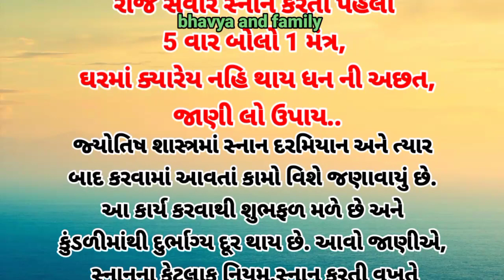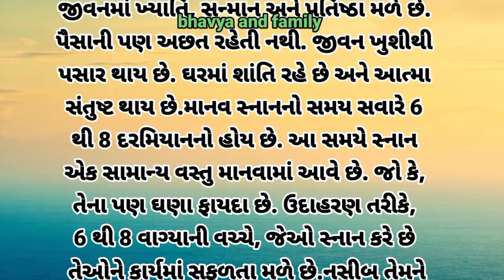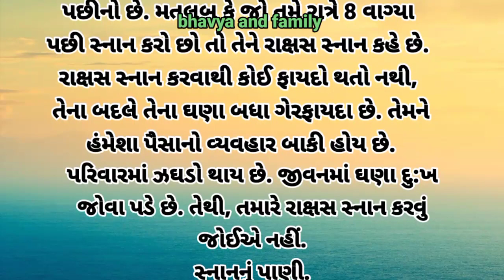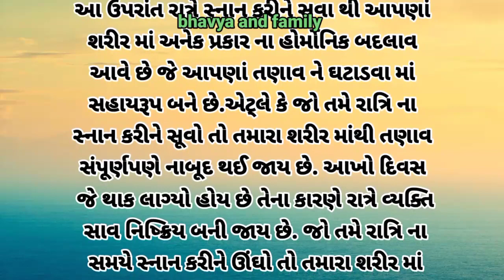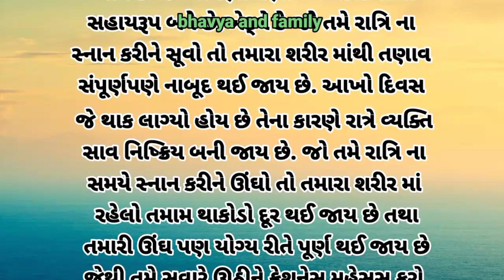રોજ સવારે સ્નાન કરતા પહેલા 5 વાર બોલો 1 મંત્ર ઘરમાં ક્યારેય નહીં થાય ધન ની અછત જાણી લો ઉપાય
રોજ સવારે સ્નાન કરતા પહેલા 5 વાર બોલો 1 મંત્ર ઘરમાં ક્યારેય નહીં થાય ધન ની અછત જાણી લો ઉપાય#gujrati story#moralstory#hearttouchingstory#emotional story#lessonablestory#

મિત્રો,
Youtube ચેનલ "bhavya and family" આપનું હાર્દિક સ્વાગત છે. આ
વિડિઓ મા આપણા હિન્દુ શાસ્ત્ર ગરુડ પુરાણ અનુસાર સવારે વહેલા ઉઠીને
કેટલા વાગ્યે સ્નાન કરવું જોઈએ તથા એ સ્નાન ના ફાયદા પણ બતાવ્યા
છે...આ સ્નાન ચાર પ્રકાર ના કહેવાયા છે 1, મુનિ સ્નાન 2,દેવસ્નાન 3,
માનવ સ્નાન 4, રાક્ષસ સ્નાન... ક્યા સ્નાનથી ઘર મા સુખ - સમૃદ્ધિ આવે
છે ? કયારે સ્નાન કરવું અને કયારે ના કરવું ? તે પણ જણાવ્યું છે... જો
આપને આ વિડિઓ પસંદ આવે તો.
ધન્યવાદ
godavari narmada
hearttouchingstorypart 2
hearttouchingstorypart 3
hearttouching story movie
પહોંચાડવાનો નથી.